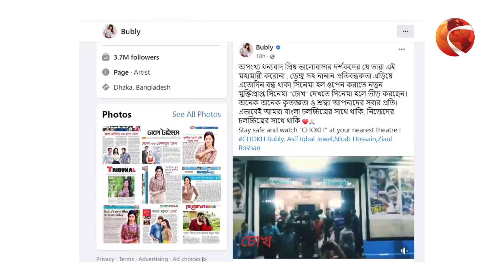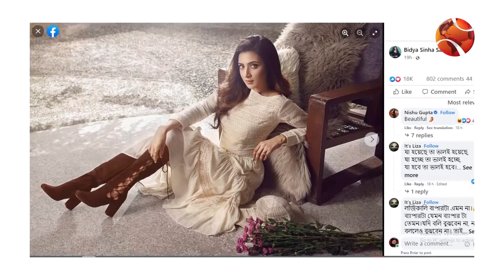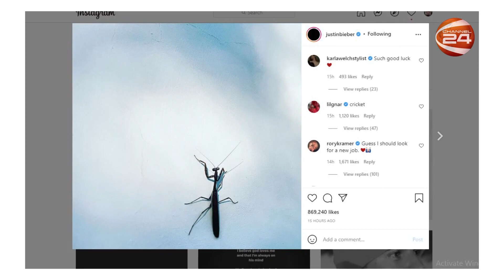ভারতীয় চ্যানেল বন্ধ হওয়ায় ওমর সানীর 'মোগেম্বো খুশ হুয়া'